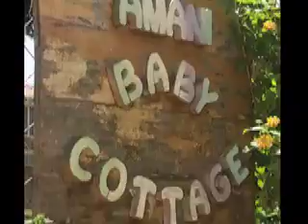Amani Baby Cottage, Jinja, Uganda - SLIDESHOW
This is a slideshow of photos that I took during two visits to the AMANI BABY COTTAGE Orphanage in Jinja, Uganda. Both visits were extremely humbling experiences which I shall never forget. Nor will I forget how the visits affected me emotionally. Each time I look at the pictures it makes me realise how lucky I am and how lucky other people in the Western World should also feel. We have so much and they have so little. Perhaps we should reflect on our own lives for a few minutes each and every day and maybe give a little more than we constantly and avariciously take.
PLEASE give generously. details can be found on their website. they desperately need your HELP. Only US$150,000 will help secure the future of this orphanage and the orphans for whom its staff and the volunteers care.